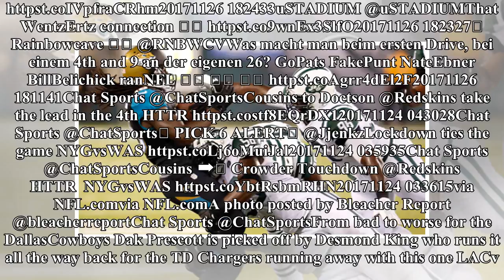NFL high-lights 2017